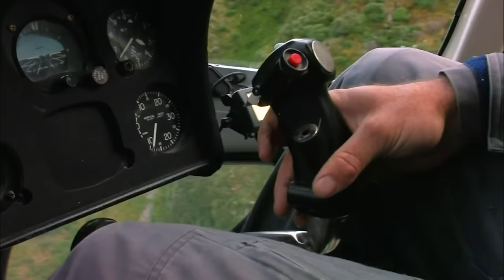New Zealand's Spectacular Wildlife And Nature | Art Wolfe's Travels To The Edge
Join nature photographer and conservationist Art Wolfe as he heads out on he adventure of a lifetime in this marathon.  He starts off in New Zealand, capturing portraits of contemporary Maori artists who wear their stories on their faces in the form of sacred tattoos, before moving to the wild South Island to explore the pristine beauty and wildlife.  He then travels by elephant deep into India’s jungle in search of the last of the planet’s Bengal tigers, and to Nepal seeing rare Asian rhinos, elusive sloth bears and primeval gharials along the way. As well as seeing the spectacular wildlife of Mexico’s Baja and the sacred monasteries of Bhutan.